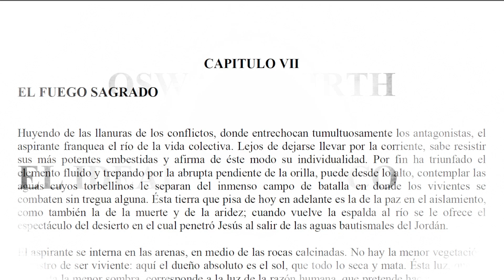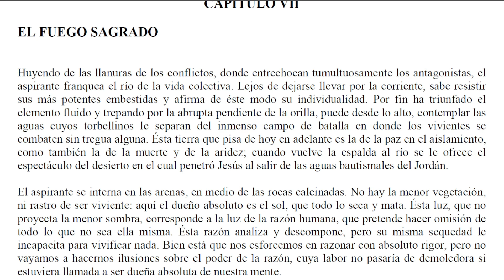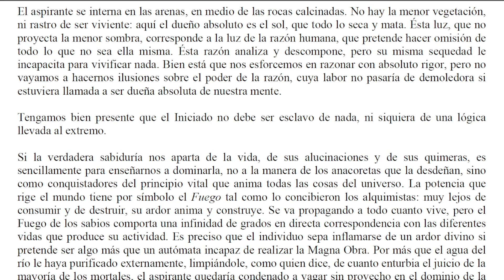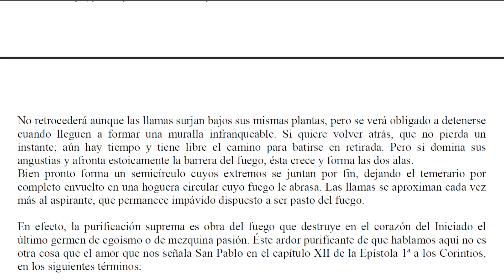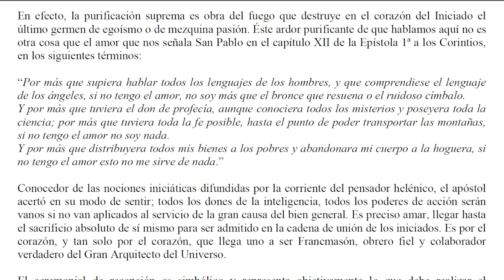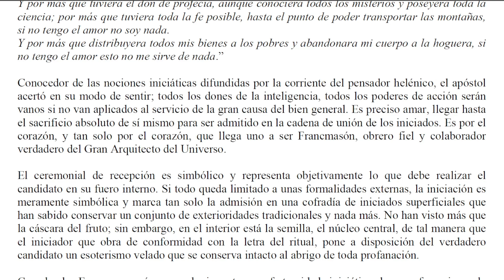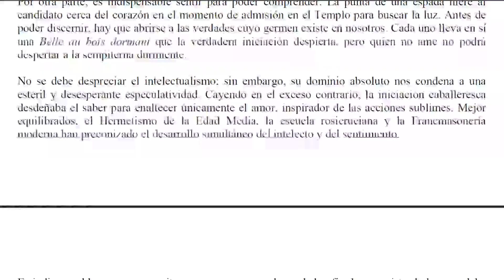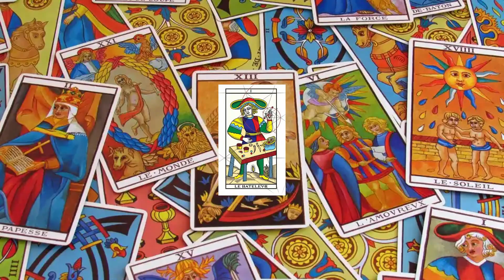7. El Fuego sagrado / El Ideal Iniciático / Oswald Wirth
El ideal iniciático es el conjunto de principios, valores y metas que guían el proceso de transformación interior de una persona que busca la sabiduría, la verdad y la perfección. El ideal iniciático implica un compromiso con uno mismo y con el mundo, una búsqueda constante de conocimiento y de sentido, una superación de los obstáculos y de las limitaciones, y una realización de la propia vocación y destino. El ideal iniciático se expresa en diferentes tradiciones espirituales, filosóficas y artísticas, que comparten una visión simbólica, holística y trascendente de la realidad. La masonería es una de las instituciones que conserva y transmite el ideal iniciático a través de sus rituales, símbolos y enseñanzas. Si quieres saber más sobre el ideal iniciático, escucha este audiolibro “El Ideal Iniciático” de Oswald Wirth.